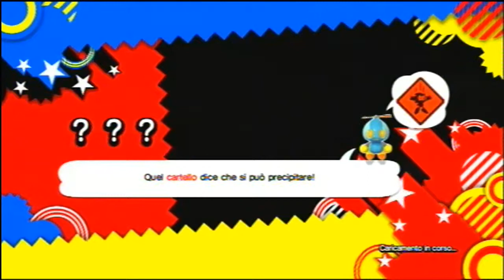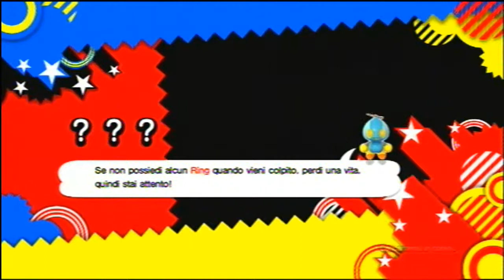[PS3] sonic generations walkthrough parte #11 FINALE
siamo giunti alla fine del gioco!! sconfiggiamo egg dragoon,poi time eater e godiamoci il finale!!!